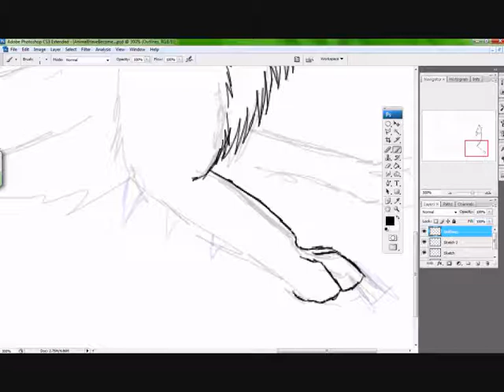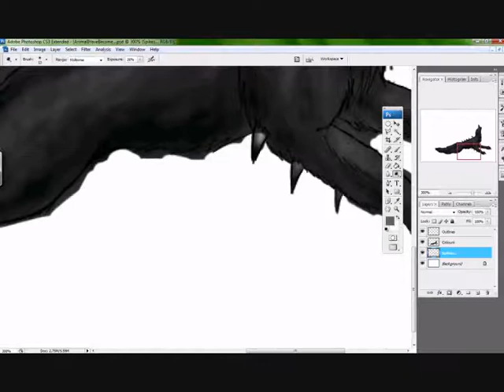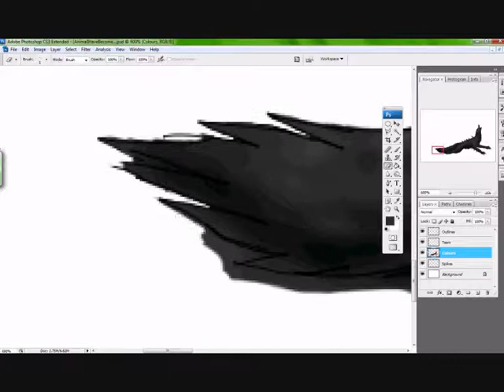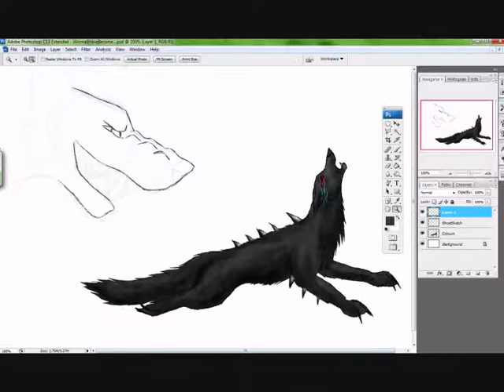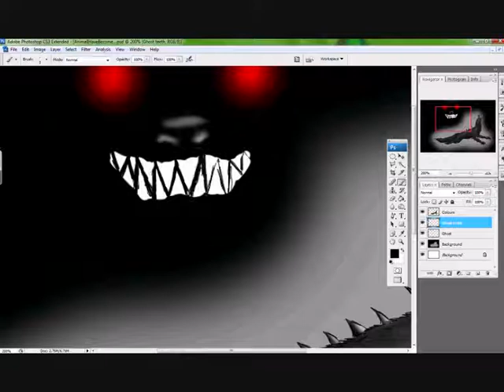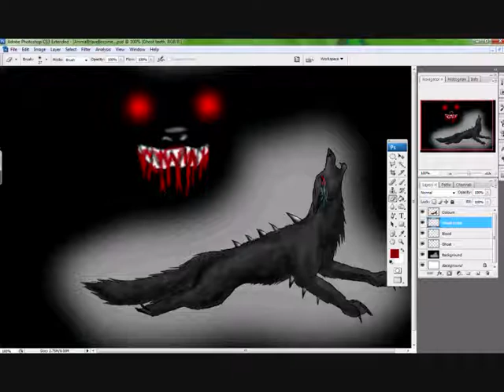'animal i have become' Speedpaint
This is exactly HOW I DREW 'animal i have become'

I drew this in photoshop it took only about 2hours to draw and colour...
All the details for the music and programs are in the credits..

Happy viewing ♥~